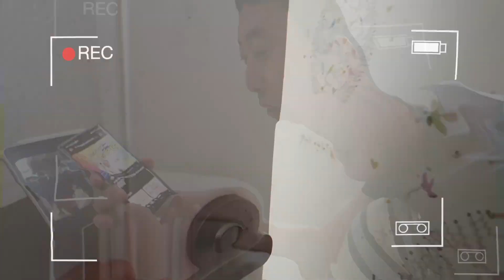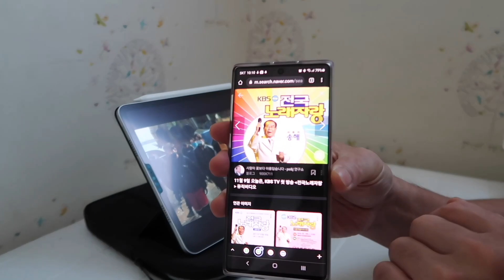A DAY IN OUR LIFE & PAPASALIHIN AKO SINGING CONTEST SA KOREA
hi guys goodmorning
ang vlog na eto ay gusto ko lang ipakita ang life namin ni park na kami lang sa bahay..
sana ay magustuhan nio ang flow ng aking video